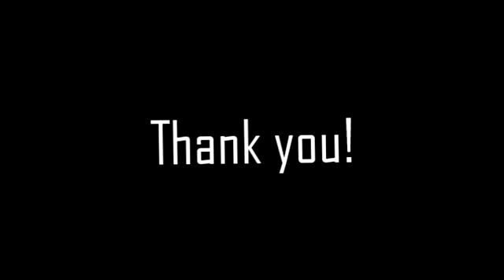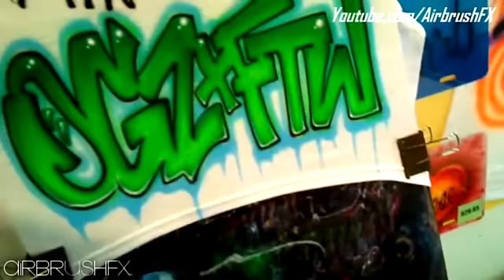Airbrush painting for OGZxFTW (contest closed)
For the latest updates, picturs, and news Check me out at...
Anyone can win the giveaway but I will only ship a shirt if your in the US. If you are outside that then you can provide me with shipping cost I will send it.